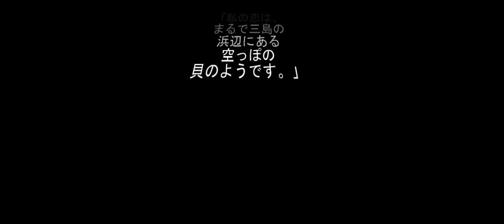瀬戸の明神 鶴姫伝説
今回は、歴史上の人物に焦点を当て、ショートストーリーズにした動画を作りました。私は、瀬戸のジャンヌダルクと言われた鶴姫のことを最近知りました。いろいろと調べました。私が恋人の立場だったら、生きていて欲しかったと思いました。そんな私の思いをこの物語にしました。

タイトル：叶わぬ思い

歌詞：

[Verse 1]
灯り消えた夜に問いかける、
あなたの声がまだ心に響く。
迷い込んだこの長い夜を、
一人きりで越えて行くの？

[Chorus]
でもね、星はまだ輝いて、
未来への扉を照らしてる。
叶わぬ恋だとしても、
私は私の道を行く。

[Verse 2]
涙の数だけ強くなれる、
そんな言葉を信じてみるわ。
失った愛の痛み越え、
新しい朝を迎えるの。

[Chorus]
ほらね、空は明るくなって、
希望の光が心照らす。
叶わぬ恋が教えてくれた、
もう一度夢を見る勇気を。

[Bridge]
絶望の淵から見上げた夜空には、
無数の星が私を照らしている。
愛は終わりじゃない、始まりなんだと、
心の奥で小さな声が囁く。

[Verse 3]
新しい風が窓を叩く、
変わりゆく季節を感じて。
心の扉を開け放ち、
未来への一歩を踏み出す。

[Outro]
叶わぬ恋にさよならを告げ、
新たな旅立ちへと歩き出す。
絶望から希望へ、心はもう自由に。